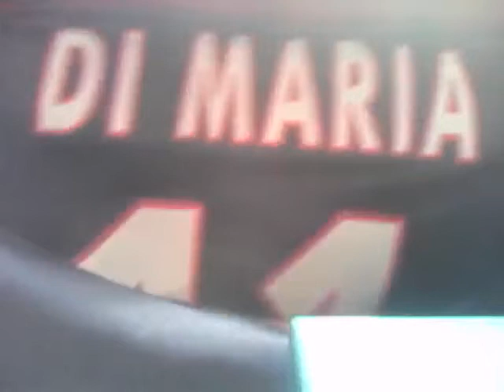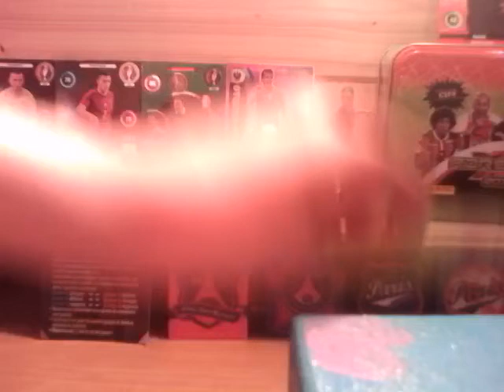Jeux vous montre mes affaires de PARIS